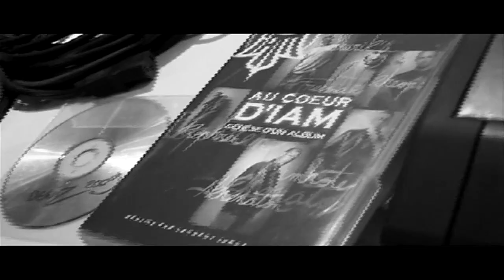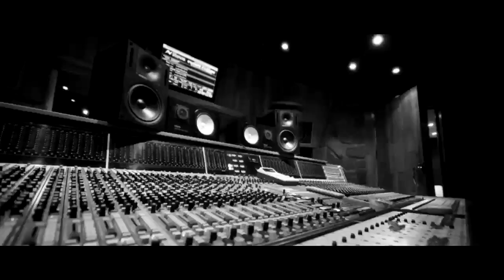SOULKAST "Les coulisses de l'album" part 5 feat IAM / KERY JAMES / MEDINE - 9 MAI DANS LES BACS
ALBUM DANS LES BACS LE 9 MAI

Feat: DJ PREMIER / M.O.P / TALIB KWELI / GHOSTFACE KILLAH / BONE THUGS-N-HARMONY / ONYX / DAS EFX / IAM / KERY JAMES / EKLIPS / BRAHI / STEFAN FILEY